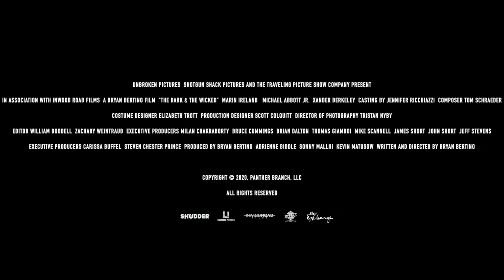The Dark & The Wicked 2021